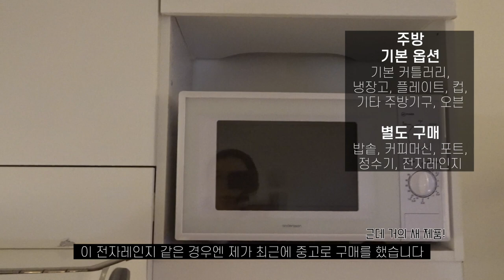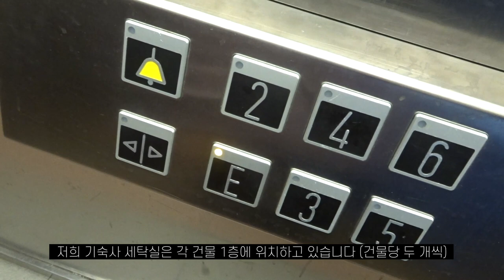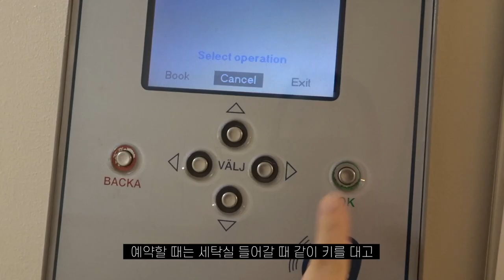스웨덴🇸🇪룬드 원룸형 기숙사 랜선집들이ㅣCorridor/Studio 둘 다 살아보고 느낀 차이점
안녕하세요. 스웨덴 Lund University에서 Media and Communication Studies 석사과정을 공부하고 있는 데비입니다. 저는 룬드에서 LU accommodation의 기숙사 중 하나인 klostergården student house에서 생활하고 있어요. 그동안 영상 뒷 배경으로 잠깐잠깐 등장한 저의 공간을 소개해 드리면서, 교환학생 때의 코리도 생활과 현재의 스튜디오 플랫(원룸형 기숙사) 생활에 대한 개인적인 후기를 공유드려요 :D 스웨덴 대학의 기숙사 생활에 대해 궁금하시다면 영상을 참고해주세요!

🎹 BGM
TureArtRealAffectionPart4 - Noir Et Blanc Vie